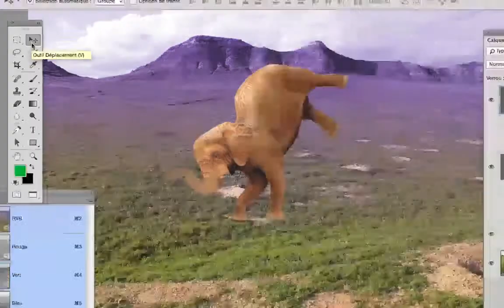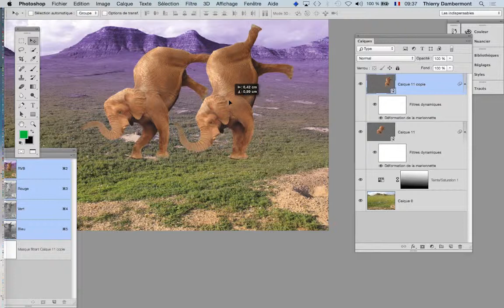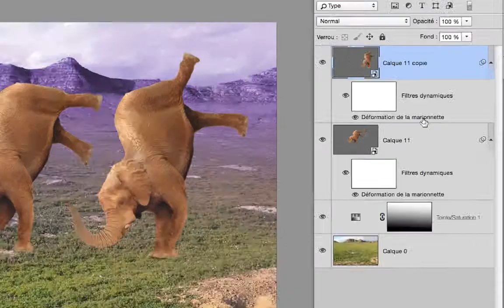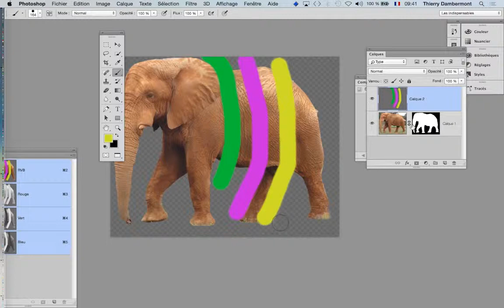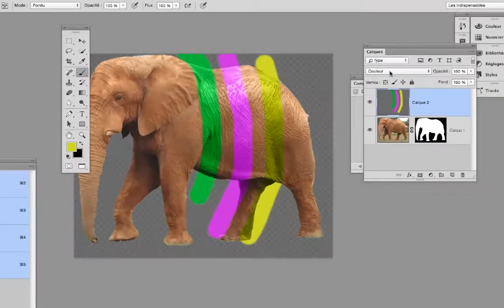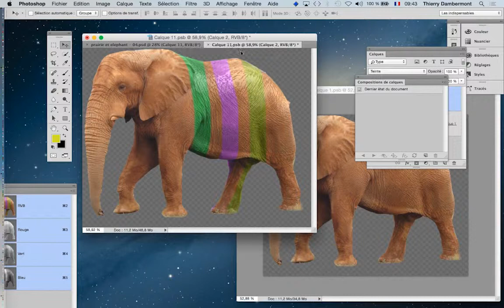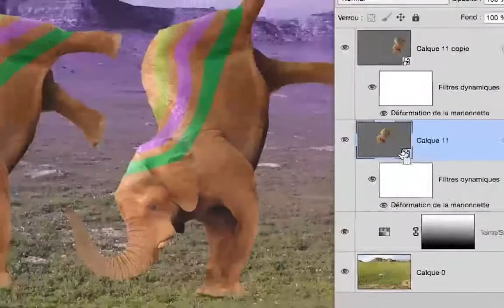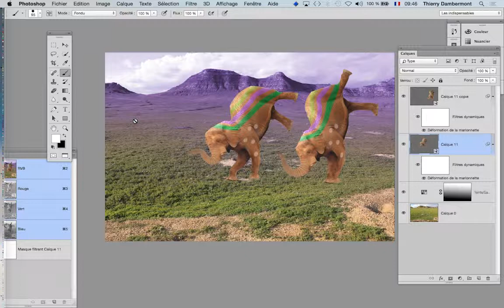design graphique avec Adobe Photoshop part 73 de fevrier 2017 Thierry Dambermont 720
Thierry Dambermont, formateur : consultant et formateur en publications numériques online et imprimées de type magazines et communication interne d'entreprises. Développement de plateformes collaboratives et d'apprentissage par le e-learning et blended learning.